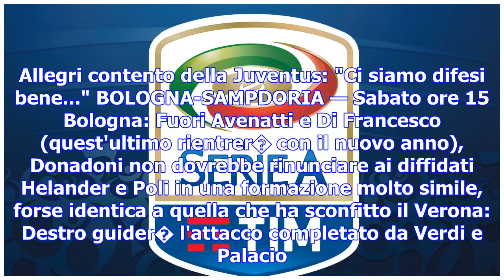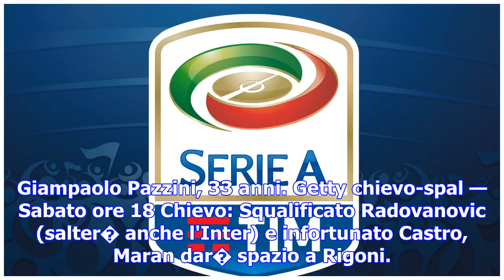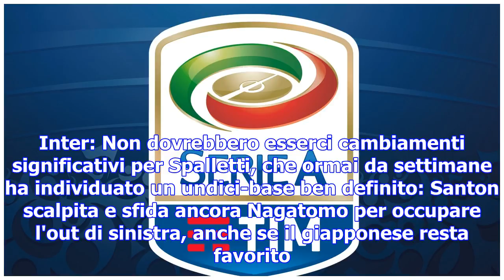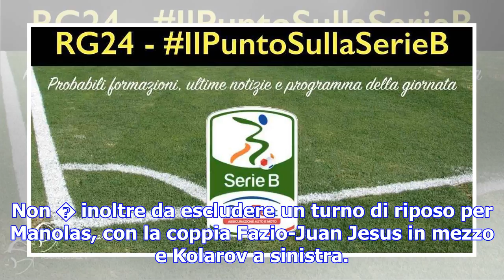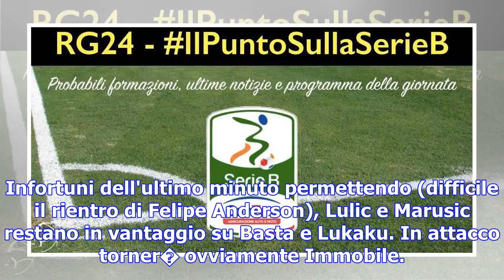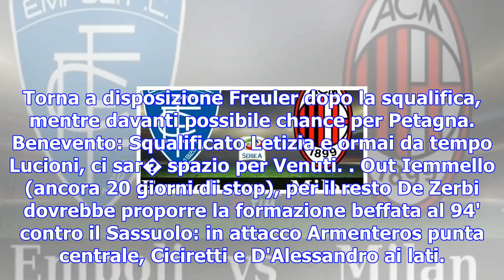Serie a, 14� giornata: le probabili formazioni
23 novembre 2017 - MILANO Dopo gli impegni di Champions e quelli di Europa League di stasera, nel we...